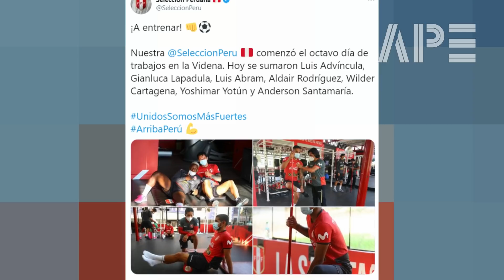GIANLUCA LAPADULA Y SU PRIMER ENTRENAMIENTO CON LA BLANQUIRROJA | PERÚ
El atacante ítalo-peruano GianlucaLapadula entrenó esta tarde, en la Videna, al mando del entrenador RicardoGareca .